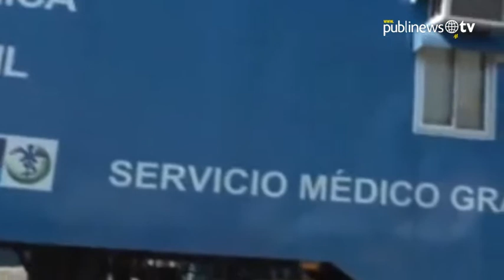Autoridades estarán en alerta por éxodo en Semana Santa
Las vacaciones de Semana Mayor se acercan y las autoridades empiezan a tomar medidas para el resguardo de los veraneantes que estarán viajando a diferentes centros turísticos durante los próximos días